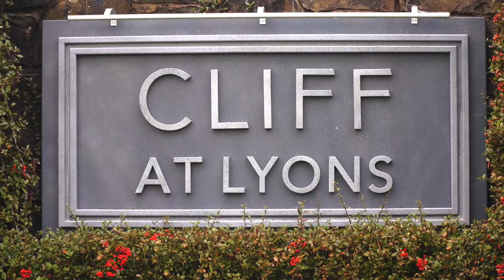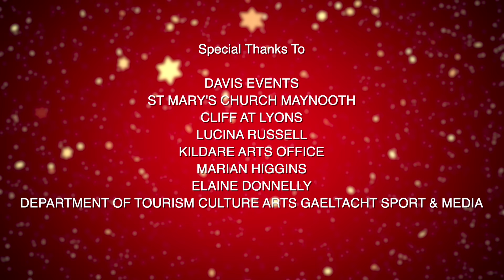Daire Patel, Kildare Come Back Christmas Festival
Davis Virtual Events Agency is an award-winning digital & creative events agency that specialises in online event management, hybrid conferences and live streamed brand activations.
If you'd like to work with us, you can get in touch by email or phone visiting: